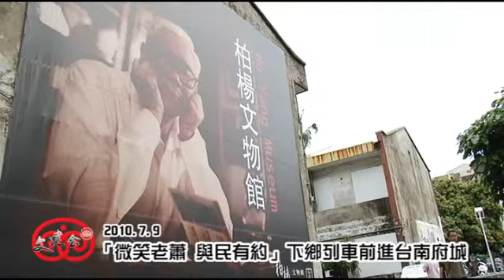「微笑老蕭 與民有約」下鄉列車前進台南府城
「微笑老蕭 與民有約」下鄉列車前進台南府城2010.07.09

蕭副總統於座談會上提出台灣未來發展軟實力建設是重點

        為辦理中華民國慶祝建國一百年相關慶典活動，「微笑老蕭 與民有約」下鄉宣導列車今（9）日前進第二站台南府城，在行政院文建會主委盛治仁、台南市副市長洪正中、台南縣副縣長顏純左及中華民國建國一百年慶祝活動籌備委員等人陪同下，聽取台南各界社會賢達意見，並充分瞭解基層對國家一百歲生日的期許。由於台南府城台灣船修復成功，具有台灣發展史的傳承意義，特別選在此場合由副總統蕭萬長在座談會上正式宣佈，明年將鼓勵全台各縣市政府在民國一百年，共同投入參與「全民祈福 百年安康」－民間慶典藝術節，結合台灣傳統宗教與民俗慶典文化，藉由全民參與祈福活動，為中華民國祈求國運昌隆、百年安康。

        中華民國建國一百年意義深遠，身兼中華民國建國一百年慶祝活動籌備委員會主委的副總統蕭萬長在上週二（6月29日）啟動「微笑老蕭 與民有約」下鄉列車，在行政院文建會、建國一百年基金會等規劃下，第一站於台中縣市辦理兩場座談會。為了整合及廣納基層意見，以利建國一百年的各項活動規劃及執行，在蕭副總統帶領下，宣導活動第二站於7月9日前往台南縣政府南區服務中心舉辦第三場座談會，台南鄉親及地方賢達皆提出許多意見，現場互動相當熱烈。

        蕭副總統於座談會中表示，府城台南數百年來，融合沿海多元族群的移民文化，也是台灣最早開發之地區。自明朝開始，沿海移民陸續從台南安平、彰化鹿港到台北艋舺，早期的南台灣，對北台灣的發展有相當程度之影響；民間也一直有「一府、二鹿、三艋舺」的說法。台南擁有最豐富的傳統文化資產，更有著全球馳名的宗教、民俗慶典文化，從每年元宵節的鹽水蜂炮，到府城七夕16歲藝術節、南瀛藝陣嘉年華等，多年來已成為台灣民間宗教慶典之指標性大型活動，如今更有府城台灣船的復原成功，將台灣發展史的文化和傳承發揮得更淋漓盡致。

        他特別指出，宗教淨化人心並給予希望，台灣過去快速發展，在國際社會嶄露頭角，宗教力量不僅在心靈上鼓舞人民，實際上更扮演社會服務的重要角色，並且從台灣輻射到國際，為世人所稱道。台灣各地的民俗慶典也伴隨著宗教活動，幾十年來在台灣蓬勃發展，支持著這塊土地的人民。為了讓民間慶典能夠結合縣市文化局及中央政府資源，今天特地選在人文薈萃的文化古都台南，宣布由行政院文建會、建國一百年基金會所主辦的建國一百年主題系列活動「全民祈福 百年安康」－民間慶典藝術節，希望在國家100歲生日時能透過本次活動，串聯各地民俗節慶，如頭城中元祭、平溪天燈、炸寒單等慶典活動，共同為建國一百年慶祝。同時將宗教及民間慶典之力量對台灣社會的貢獻做回顧整理，也為中華民國邁向下一個一百年祈福。

        上午宣傳座談會結束後，蕭副總統一行人前往台南市進行參訪，第一站前往前身為日據時代「台南州廳」，現址為台灣文學新地標－「台灣文學館」。該館目前擁有8萬件典藏品，從日治時代的龍瑛宗、黃得時等人的作品、手稿，到早年的作家朱西甯、張秀亞等人的藏書、楊逵寫在稿紙上的詩、作家三毛的筆跡，多數的典藏品已經陸續數位化建置中，見證並記錄台灣文學一百年來的演變。副總統一行人緊接著參觀台南大學內的「柏楊文物館」，柏楊一生為我國的人權教育及文化有極大貢獻，長年為台灣在國際社會中發聲；在民主、人權、史學及人文社會領域成就非凡，副總統並提醒國人要珍惜柏楊為台灣所做的努力與貢獻。

        參訪完柏楊文物館後，副總統由台南市長許添財陪同至安平參觀「台灣船」，重塑當年台灣鄭氏王朝在海洋文化的發展。市府方面規劃未來出航至世界各國進行交流訪問，除了推行文化外交，更落實「讓世界看見台灣」的建國一百年主軸。蕭副總統表示，復原後的「台灣船」有助於瞭解先民造船、航行、貿易的歷史軌跡，彰顯台灣海洋立國之特性，台灣人天生具有之不畏險阻、冒險犯難、誠勤樸慎、開創新局的特質，因此府城台灣船的復原，對中華民國的發展史而言，具有承先啟後的傳承意義。